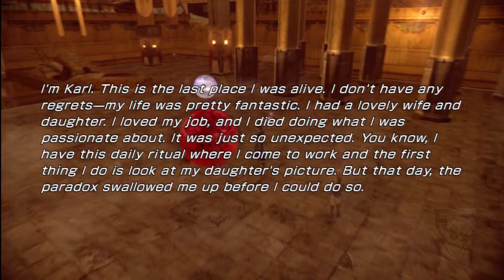Final Fantasy XIII-2 PsS Playthrough Part 29 - Curse of the Paddra Ruins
Noel and Serah travel to a Yaschas Massif that is plagued by an unknown curse.

To catch up with the story, you can always go back and watch my FFXIII playthrough:
 - NobleRaven